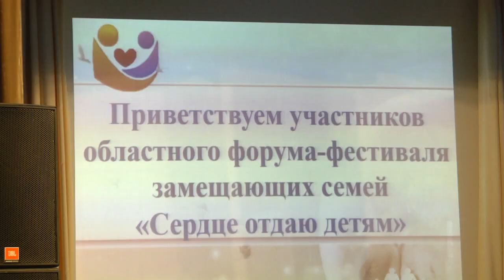Областной форум замещающих семей